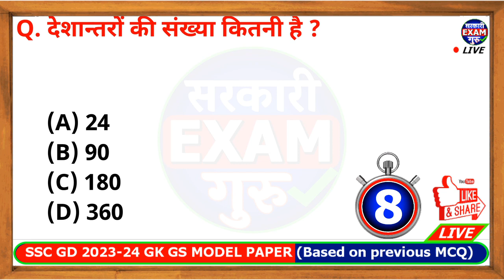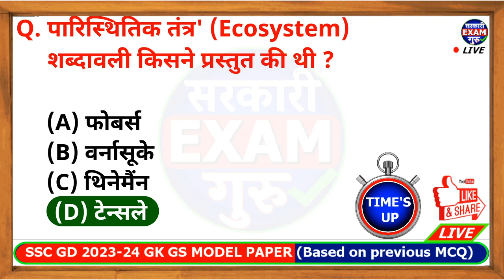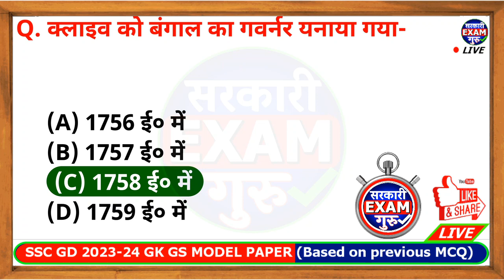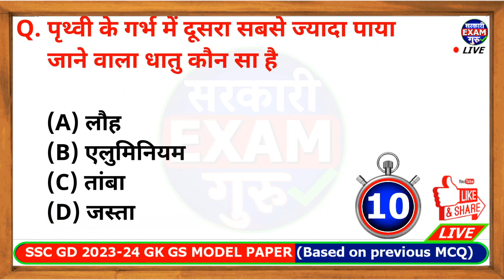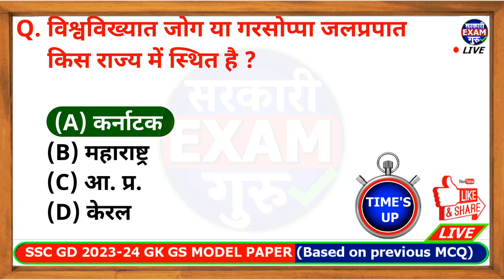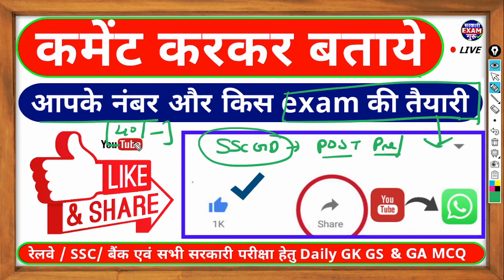SSC GD Top 1000 GK GA MCQ in Hindi Part 18 | SSC GD Previous Year Model paper in Hindi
In this video SSCGD Previous Year MCQ of General Knowledge in hindi and General awareness question. This is the first part of this video series. SSCGD 2024 exam is schedule from coming days and in this video some model question of GK are given. SSCGD top 1000 mcq of GK in hindi is given with complete solution.  we have also covered the SSCGD Previous Year Model paper MCQ in Hindi with best practices.

नमस्कार दोस्तों, इस विडियो के अंतर्गत हम SSCGD 2024 के अंतर्गत होने वाली परीक्षाओ से सम्बंधित सामान्य ज्ञान के 1000 महत्वपूर्ण प्रश्न देखेंगे जो की पिछली परीक्षाओ में पूछे गये SSCGD के प्रश्नों पर आधारित है | इसके अंतर्गत SSCGD के मॉडल पेपर भी दिए गये है | मॉडल प्रश्नों के साथ उनके उत्तर भी दिए गये है |